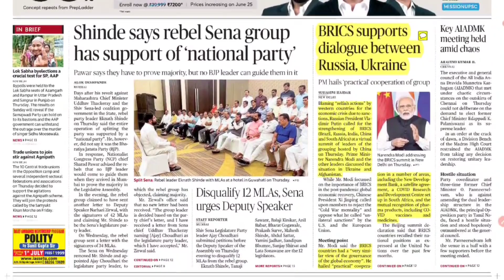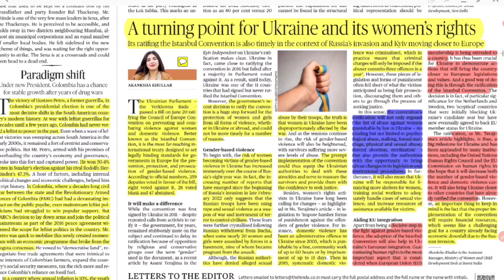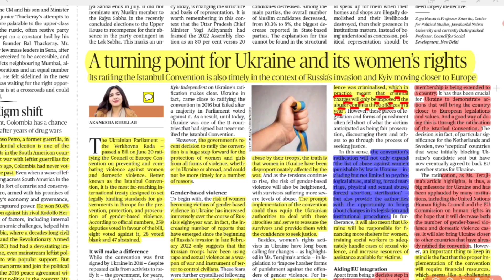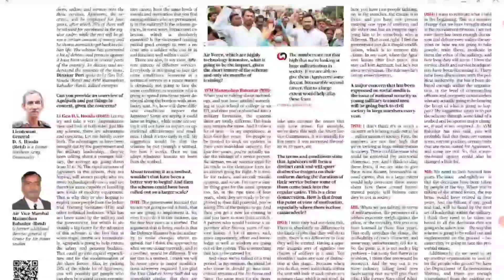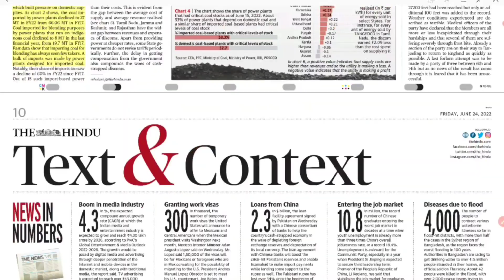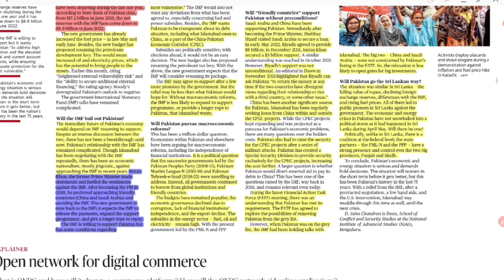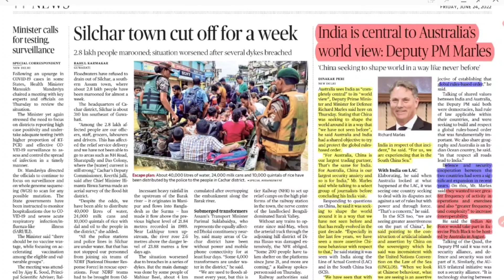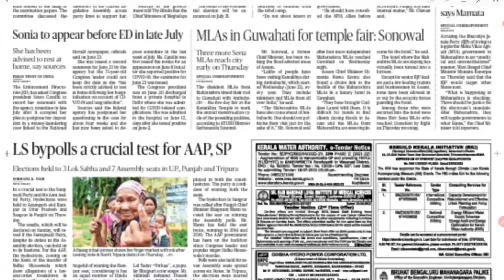The Hindu Newspapers Analysis by Pradhum Kumar || 24th June 2022 || The Study Tech